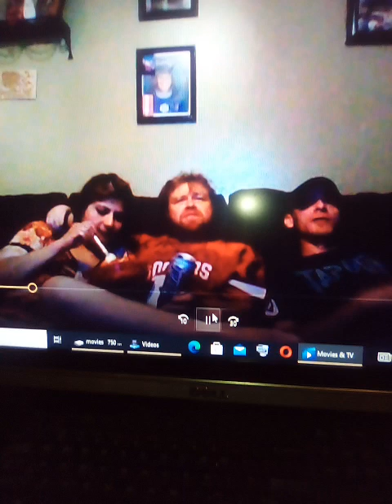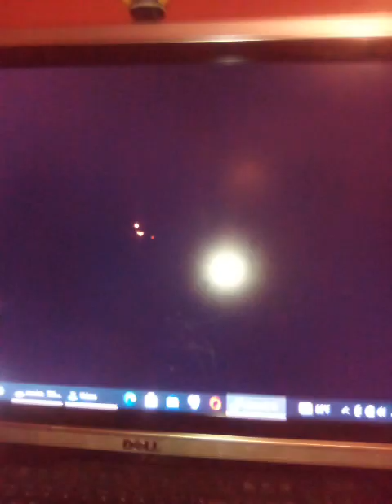Tracy Baker Channel